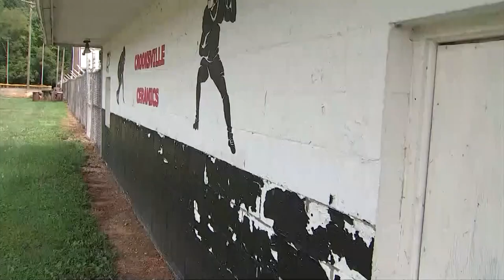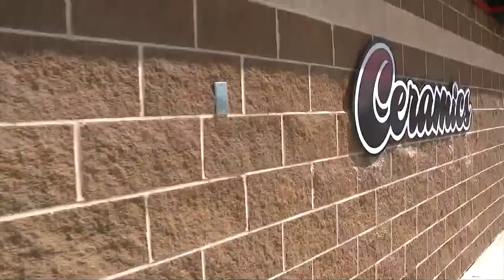High school football team in Perry County set to open season at new stadium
Crooksville is unveiling a new stadium on Friday after playing all of their games on the road last year.